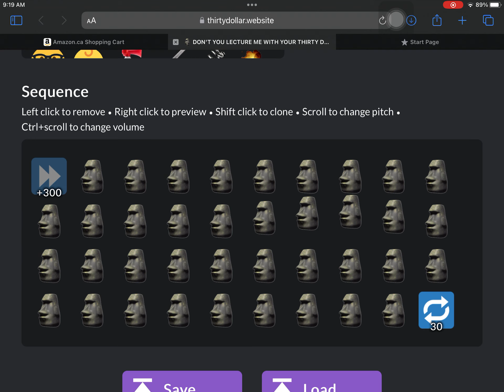DON’T YOU LECTURE ME WITH YOUR $30 HAIRCUT! *vine boom effect*